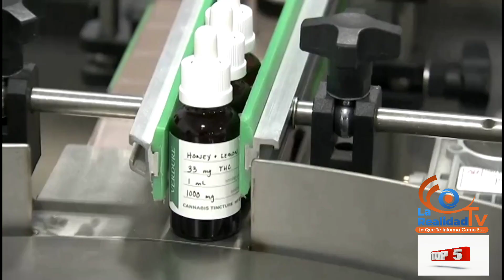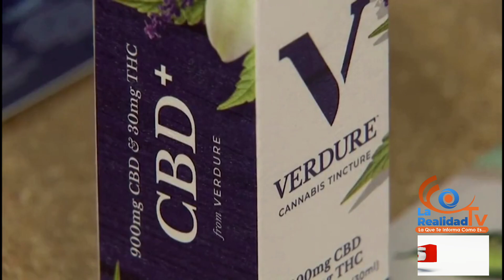TOP 5 LA REALIDADTV